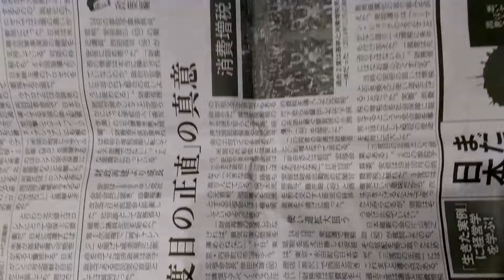2018年3月22日